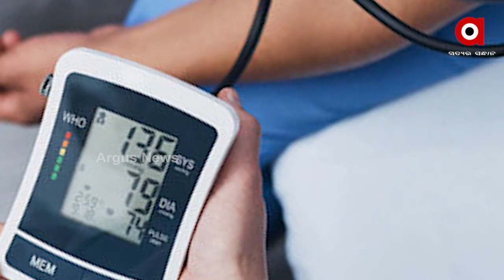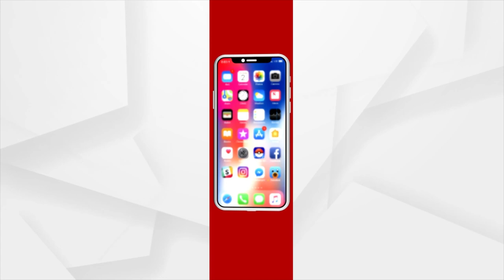ତାଳି ମାରୁଥିବା ଲୋକଙ୍କର ମସ୍ତିସ୍କ ବେଶ୍‌ ସକ୍ରିୟ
ତାଳି ମାରିବା ମଣିଷର ସ୍ୱାସ୍ଥ୍ୟ ପାଇଁ ଉପକାରୀ । ଏ କଥା ଆମେ କହୁନୁ, କହୁଛି ଗବେଷଣା ।୨୦୧୭ ସେପ୍ଟେମ୍ବରରେ ସାଇକୋଲଜି ଆଣ୍ଡ ବିହେବିୟରାଲ ସାଇନ୍ସ  ଇଣ୍ଟରନ୍ୟାସନାଲ ଜର୍ଣ୍ଣାଲରେ ପ୍ରକାଶିତ  ରିପୋର୍ଟ ଅନୁଯାୟୀ ତାଳି ମାରିବା ସ୍ୱାସ୍ଥ୍ୟ ପାଇଁ ବେଶ୍‌ ଲାଭପ୍ରଦ । ନିୟମିତ ୩୦ ମିନିଟ୍‌ ତାଳି ବଜାଇବା ଦ୍ୱାରା  ମଧୁମେହ , ଅବସାଦ, ଆଣ୍ଠୁଗଣ୍ଠିବାତ, ଅନିଦ୍ରା, ଅକାଳରେ କେଶ ଝଡିବା ଆଦି ସମସ୍ୟାରୁ ମୁକୁଳି ହୁଏ ।